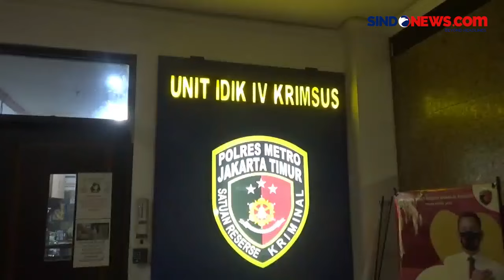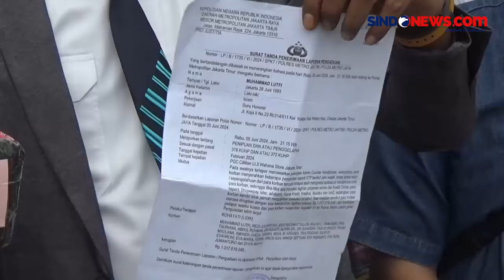Terjerat Pinjol Modus Lowongan Kerja, Puluhan Korban Datangi Polres Jaktim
Puluhan korban pinjol dengan modus penerimaan tenaga kerja mendatangi Polres Jakarta Timur, Jumat(5/7).

Terduga pelaku memperdaya para korban dengan meminta data dan foto diri usai dijanjikan pekerjaan namun ternyata disalahgunakan terduga pelaku untuk pinjaman online.

Puluhan korban tersebut mengalami kerugian lebih dari Rp1 miliar, terduga pelaku merupakan sales toko ponsel di salah satu mal di Jakarta Timur.

Para korban berharap pelaku segera ditangkap karena teror pinjol yang menghantui mereka dapat segera selesai.

Kontributor: Rio Manik